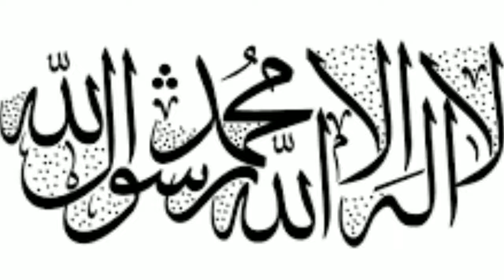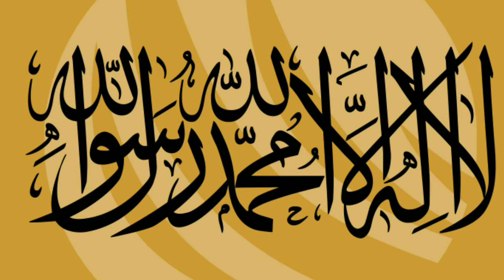Imaan par Maut Aaye Aisa Nuskha / maulana makki Al hijazi:12 July 2020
Maut Ke Waqt Zuban par Kalma yaad Aane Ka Nuskha :maulana makki Al hijazi